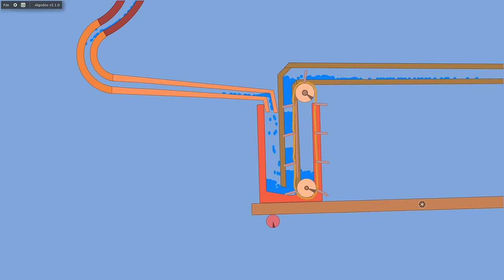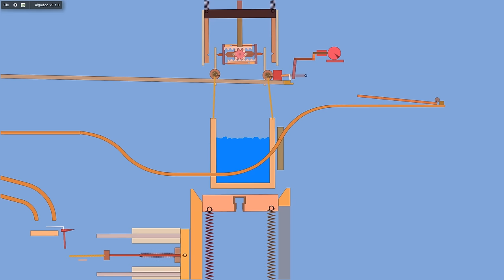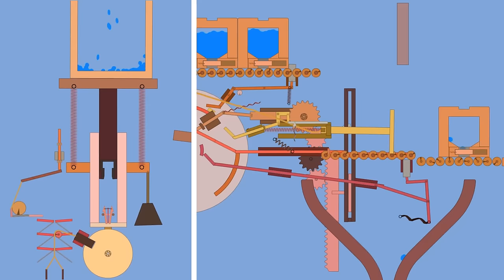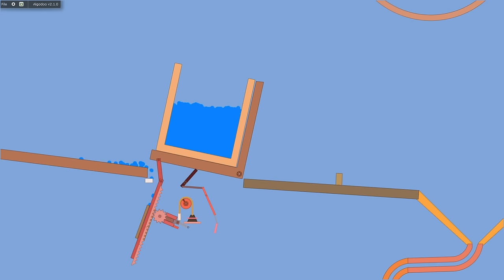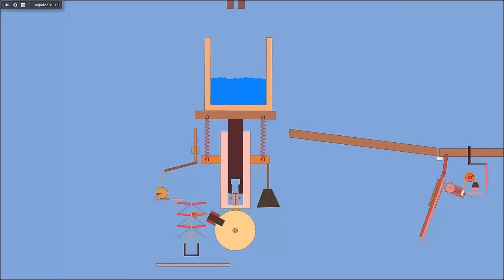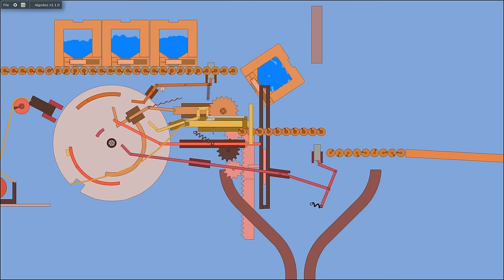Algodoo Contraption #4 - Gear of Water 3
After 9 long months, my latest Rube Goldberg Machine made in Algodoo.
Nothing in this video was scripted and was all recorded in (mostly) one take.

This is by far the most complex Rube Goldberg machine I've built so far. Algodoo kept crashing because of the part count, which made recording this exceeding frustrating. Definitely going to keep it simple from now on, that doesn't mean they'll get any less interesting :)